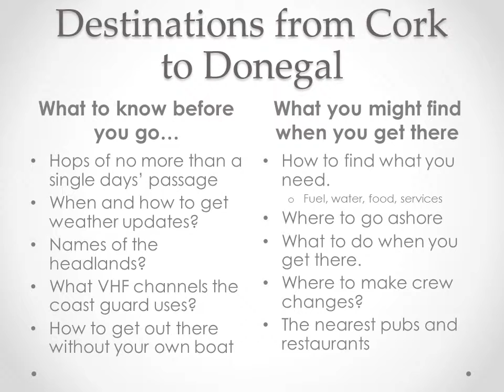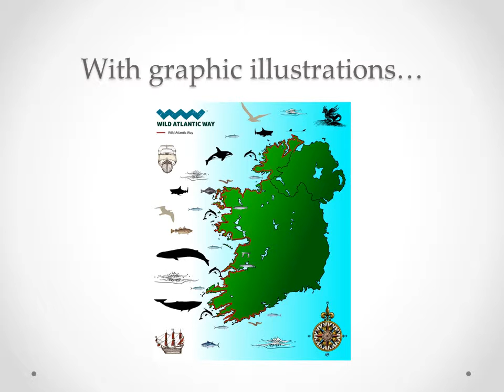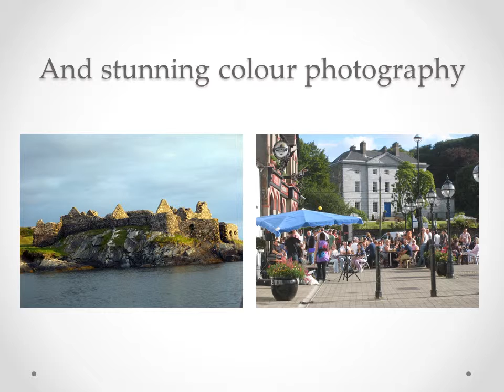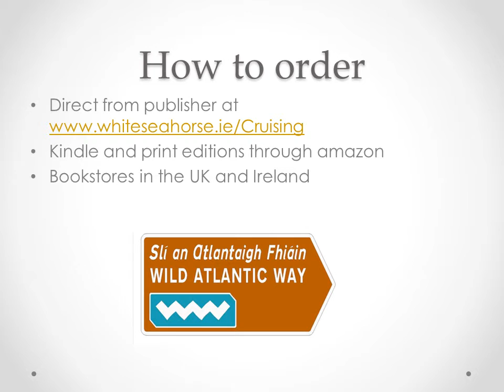Cruising the Wild Atlantic Way - Trailer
A Word of Welcome to Europe’s Most Precious Gem
The Wild West of the Emerald Isle

For the adventurous at heart, the wanderer, trailblazer, or artist, this is the place to go, see, and experience life. Bring some time and stay a while, you will never regret it – guaranteed. Whether by land or by sea, visiting Wild Atlantic Way along the coastline of the west of Ireland will reconnect you with nature and with your inner self.

The experience of looking out to sea from land, in to shore from the sea, down into the ocean from above, or up to the surface from below, is unparalleled anywhere else in Europe – or anywhere else in the world for that matter. It is a small wonder that Ireland is known as the Land of the Bards and Poets. The west coast is the prime destination for hiking, biking, sailing and all manner of boating or water based activities. It has bred and nurtured poets, writers, musicians, and artists of all types. The power of the Wild Atlantic Ocean, the Majesty of the mountains that come down to the sea, the colours, the moods, they have all spawned and inspired generations of artists and writers of many nationalities. Sports enthusiasts thrive here. The fresh sea air energises their lungs, while the pristine wild coast provides challenges, excitement and above all, beauty.

So join us as we cruise along, see, and above all, experience the